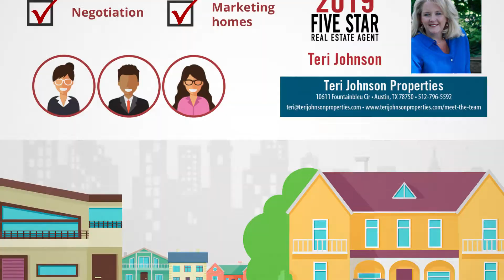2019 Austin Five Star Real Estate Agent Teri Johnson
Teri Johnson wins the 2019 Five Star Real Estate Agent Award!